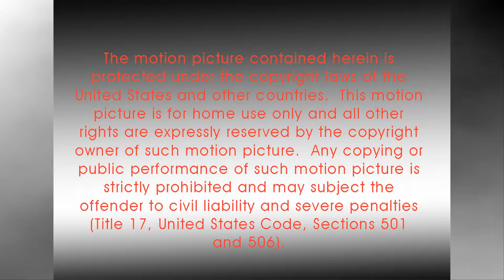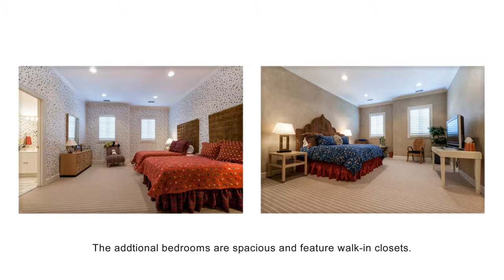1806 Hixon Pike Virtual Tour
One of Chattanooga's premier residential properties, offering the discerning purchaser a spacious and elegant home that epitomizes the gold standard for craftsmanship, design, finishes and condition. The prime location in the heart of Riverview further enhances the appeal, as it is just minutes from the North Shore and our amazing waterfront, historic and scenic downtown, the local mountains, and a variety of shops, restaurants, schools, hospitals, parks and more. This stately home is perfectly situated on a 1 acre +/- lot and simply exudes curb appeal with its manicured and lush landscaping, circular driveway and expansive slate front porch. The rear stone patio and terraced back yard were designed for both privacy and aesthetics, and the patio has a delightful fountain and built-in More...grilling kitchen with a sink, refrigerator, warming drawer and decorative arbors. The house itself has an absolutely fantastic floor plan with large, open rooms, an amazing kitchen that is open to the gathering and breakfast rooms, master on the main, a finished basement, amazing storage space and a 3 bay garage. As you begin your tour, you will immediately note and appreciate the attention to detail, such as the decorative lighting, arched doorways and columns, specialty ceilings, plantation shutters, crown moldings, hardwood and tile floors, solid surface countertops, custom cabinets, closets and organizer systems, Control 4 Automation, top of the line-appliances, 4 HVAC units, 2 water heaters (one is tankless), elaborate security system, gas generator, irrigation system, water filtration system and central vacuum - just to name a few. The main level boasts a gracious foyer with marble and granite tile, a custom crystal and iron chandelier, sweeping staircase, and arched openings to the formal dining room. The dining room is spacious enough for all of your guests and has a built in granite hutch with display lighting. The 2 story great room overlooks the rear patio and water feature via a wall of windows and glass sliding doors and has a gas fireplace with built-ins on either side, as well as, multiple arches and columns to the main hallway. A convenient refreshment center is located just around the corner in the gathering room and has a sink, wine fridge, icemaker and raised custom glass bar table for your entertaining needs. The gathering room also has a gas fireplace and a domed ceiling as does the light filled breakfast area. The gourmet kitchen is impressive, regardless of your level of skill, and features a center island that has a prep sink, Thermador 6 burner downdraft gas cooktop and Fisher Paykel dishwasher drawer; double Thermador convection wall ovens, Miele steam oven, warming drawer, an additional Miele dishwasher, a Subzero refrigerator, custom cabinetry with pull-out drawers, multiple appliance garages, granite and chopping block countertops, under-cabinet and pendent lighting and a walk-through pantry to a butler's pantry with an extra sink, additional storage and a pocket door. The master suite is at the other end of this level and has a double door entry for privacy and a nice sitting area with a gas fireplace and access to the rear patio. The master bath has separate granite vanities, a jetted tub, separate shower and a fabulous walk-in closet with built-ins galore. The upper level has an open landing overlooking the great room and foyer with one bedroom suite that has a private bath and a large walk-in closet with walk-out storage, while two additional bedrooms on the other side are adjoined by a Jack and Jill bath with separate vanities, 2 walk-in closets and more walk-out storage. For more casual entertaining, head down to the finished basement where you will find a rec room that opens to a family room with access to the back yard, an exercise room, an office with built-in desk and bookshelves, and a laundry room that is big enough to accommodate two stackable washers and dryers, folding counters, sink, fridge, dishwasher and plenty of cabinetry. This truly is a remarkable home that you must see for yourself to appreciate all that it has to offer, so please call for additional information and to schedule your private showing today.